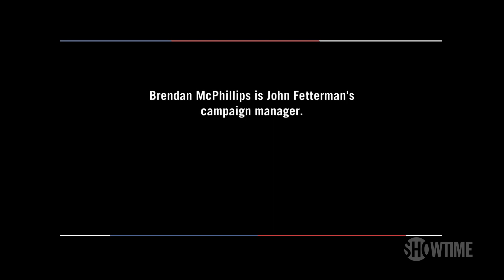Fetterman Campaign Manager Confident in PA Voters After Debate | The Circus | SHOWTIME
Jennifer Palmieri talks with the John Fetterman campaign manager, Brendan McPhillips, about the Pennsylvania Senate candidate’s performance in the debate against Dr. Oz and how the democrat’s campaign is reassuring voters on the status of Fetterman’s health. Stream new episodes of The Circus Sundays on SHOWTIME.

About SHOWTIME:
SHOWTIME® is your one-stop destination for critically acclaimed original series, including Dexter®: New Blood, Billions®, The Chi, Yellowjackets, The Circus, Desus & Mero®, City On A Hill, The L Word: Generation Q, Your Honor, and more. Plus, you’ll find star-studded movies, thought-provoking documentaries, and pulse-pounding sports with SHOWTIME CHAMPIONSHIP BOXING ® and Bellator MMA™.